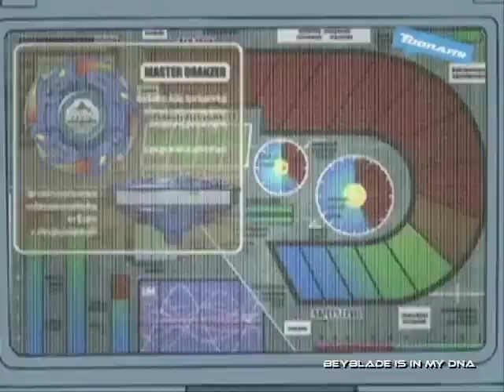THANX FOR 100+ SUBSCRIBE AND HAPPY NEW YEAR 2014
SWITCH OFF ALL THE LIGHTS OF YOUR ROOM WHEN R U WATCHING IT.